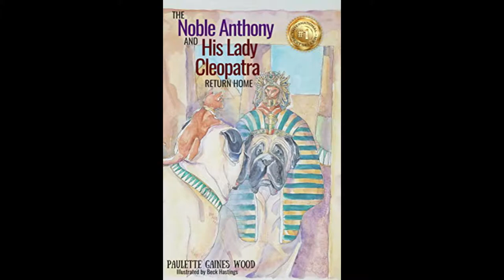Ed Brown Show EBS2 Dec12 2018 6550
Part 2 | Paulette Gaines Wood | Author | The Noble Anthony and His Lady Cleopatra | The Noble Anthony and His Lady Cleopatra: Return Home